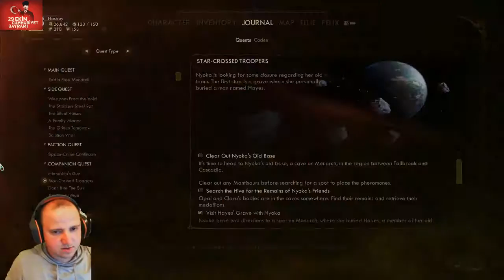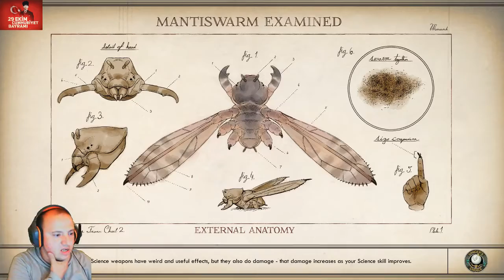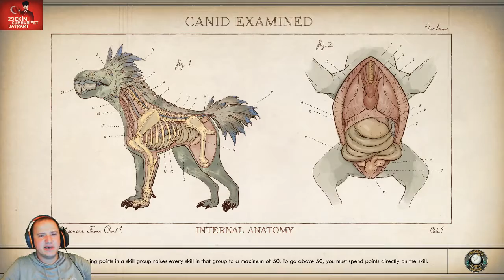Hasbey ile The Outer Worlds oynayalım! Bölüm 19